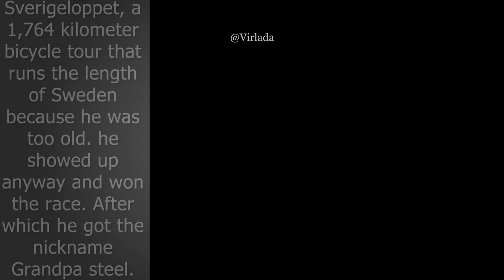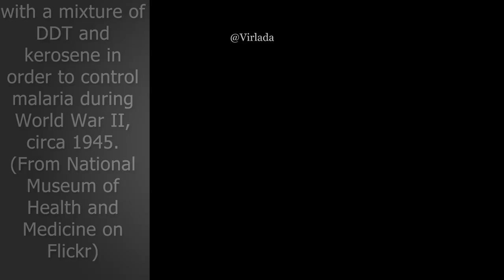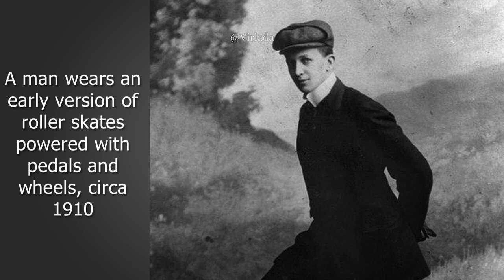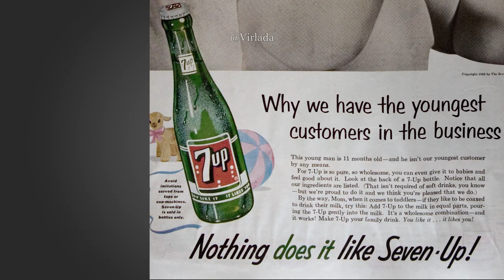Here are some historical photos 📷 that you need to see!